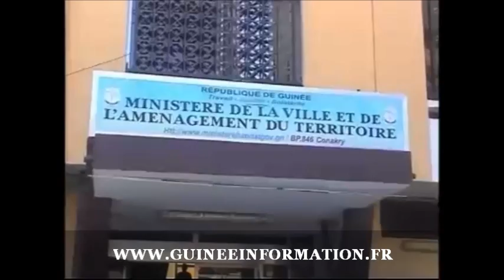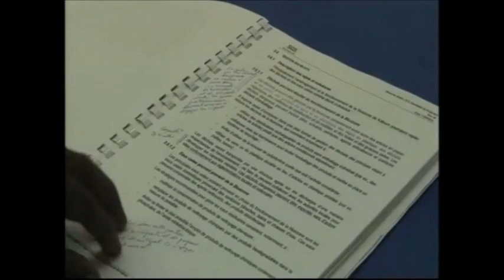JT RTG DU 21.05.2014. Alhousseny Makanera Kaké, récu par le Directeur de CFI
JT RTG DU 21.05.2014. Alhousseny Makanera Kaké, ministre de la Communication, à sa réception par le Directeur de CFI, partenaire du ministère guinéen de la communication:

 «L'un des points les plus importants de ma lettre de mission, c'est d'abord transformer les médias publics comme facteur d'unité nationale, et un outil de développement; je crois que CFI participe à la réalisation de cette lettre de mission, non seulement en renforçant la capacité sur le plan de la formation technique, et en fourniture d'équipement, ce qui fait que nous sommes très honorer d'être reçu par le Directeur Général de CFI»